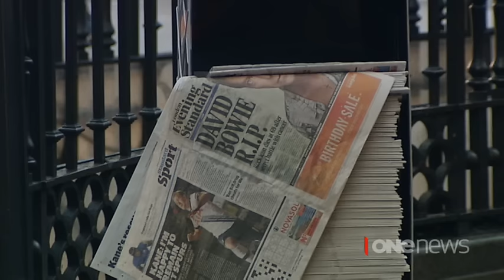Bowie's hometown remembers their boy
David Bowie is a global music icon, but to the locals of London's Brixton, he'll always be one of their own.